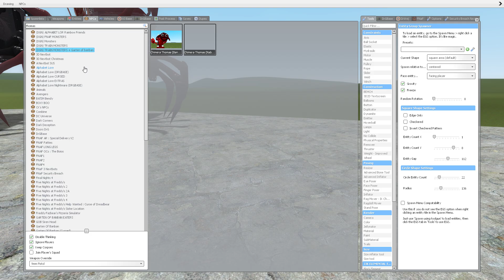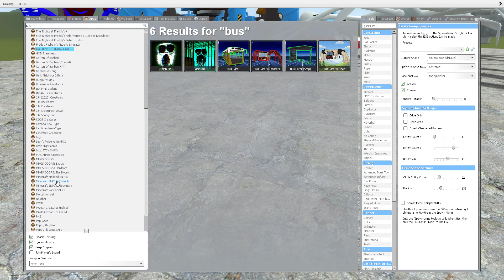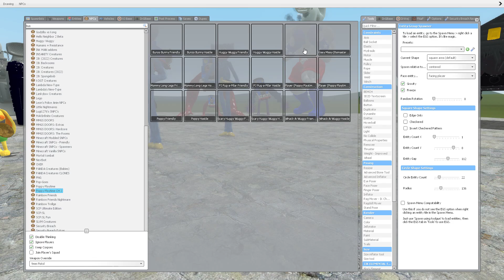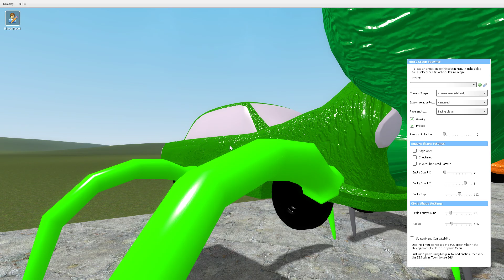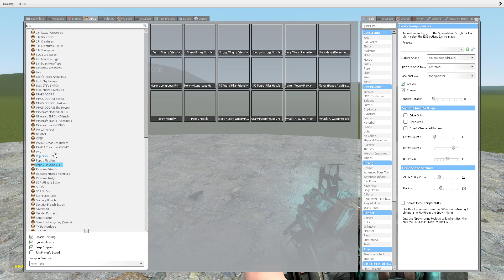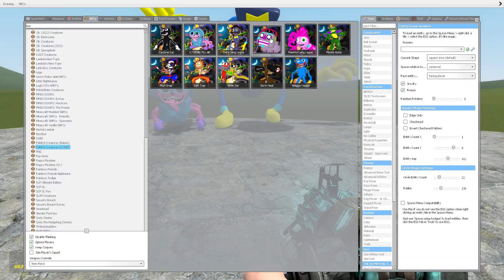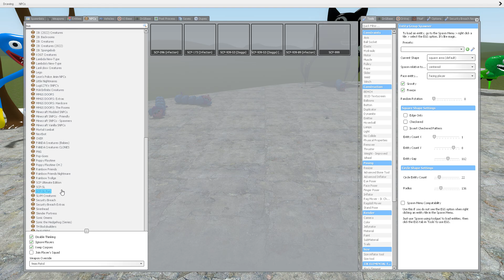All MONSTER TREVOR HENDERSON SCARIEST #1